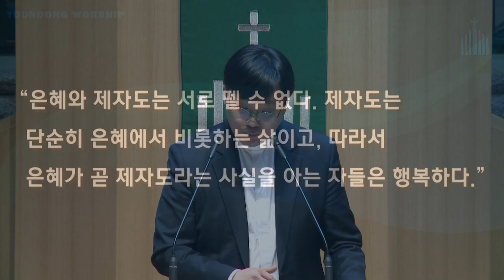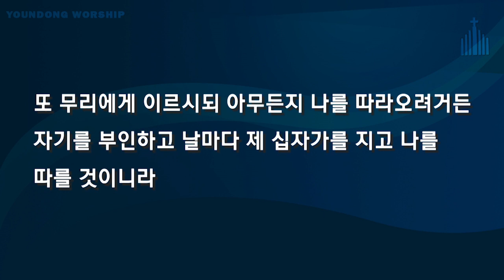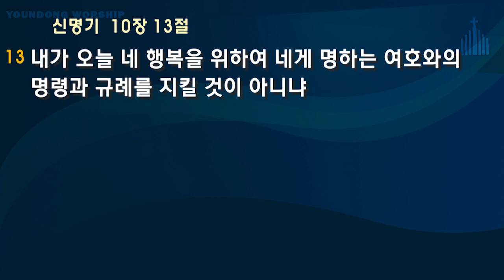연동교회 수요기도회 - 이 근 영 목사 (2020.20.05)